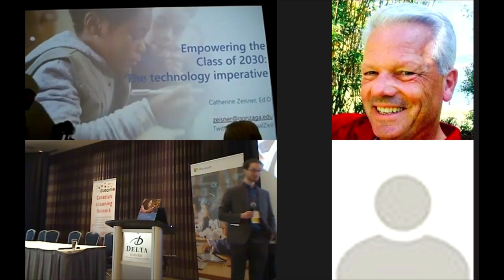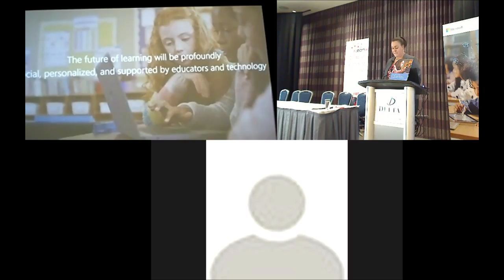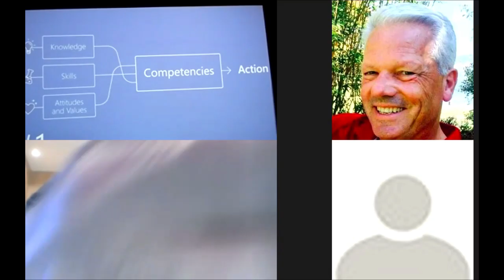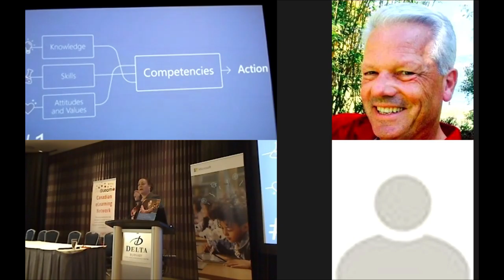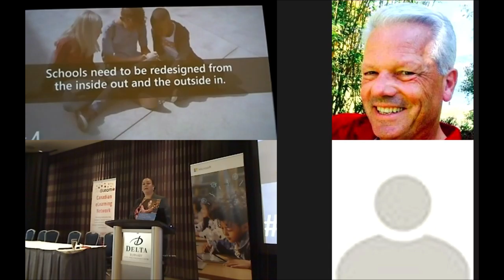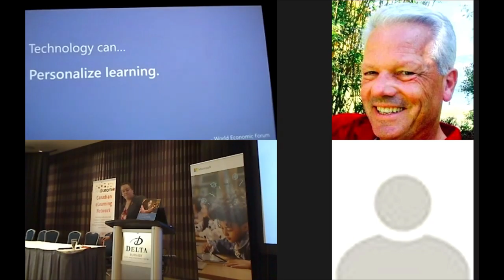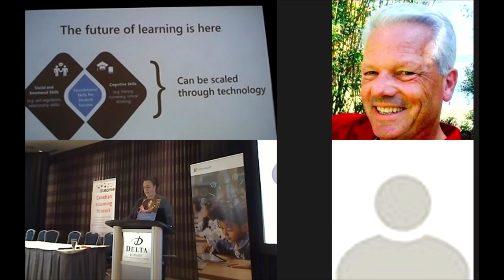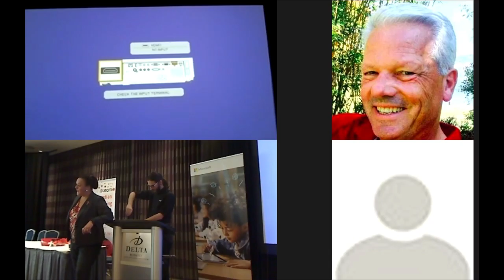DLsymp19 Tuesday Keynote: Catherine Zeisner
April 2019 Digital Learning Symposium closing keynote: Class of 2030